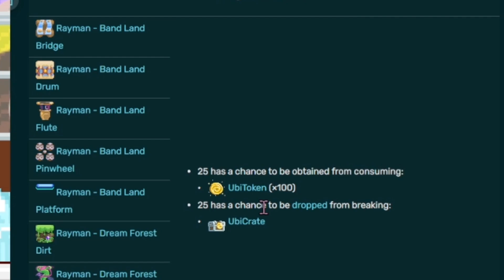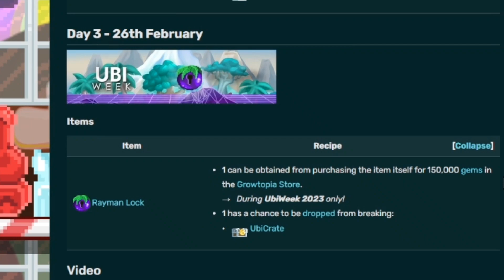GACHA UBICRATE CHEST 🎁 BISA JADI GUARDIAN ANGEL WKWKW , BANYAK ITEM BARU YANG OP 🤯 || GROWTOPIA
Hallow !!
Hope You Enjoy With My Video ❤️✨

Song : Animal Crossing BackSound - Harvest moon BGM - Hololive BGM - Nintendo Wii BGM

--- Ignore ---
GROWTOPIA , GROWTOPIA
GROWTOPIA2022 , GROWTOPIA 2022
TIFANIA72 , TIFANIA72
TIFANIAGT , TIFANIA GT
Tifania72 Gacha Video